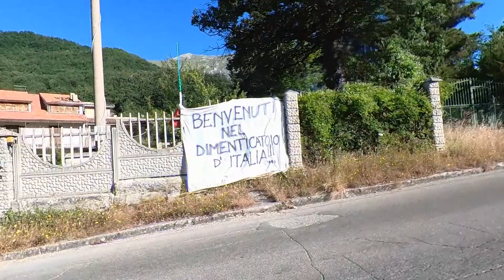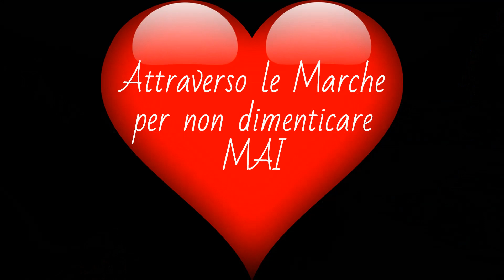Ascesa al Valico di Forca di Presta - Piedilama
Nel nostro tour Attraverso le Marche, cominciamo l'ascesa da Arquata del Tronto al valico di Forca di Presta, passando per Piedilama.
Uno dei vari paesi marchigiani che, ancor oggi, riportano le conseguenze dell'onda sismica del 24 agosto 2016.